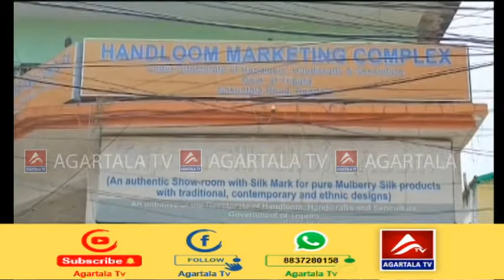শকুন্তলা রোডের হ্যাপন্ডলুম মার্কেটিং কমপ্লেক্স পরিদর্শন করলেন দপ্তরের মন্ত্রী বিকাশ দেববর্মা।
সোমবার শকুন্তলা রোডের হ্যাপন্ডলুম মার্কেটিং কমপ্লেক্স পরিদর্শন করলেন দপ্তরের মন্ত্রী বিকাশ দেববর্মা। ভবনটি আগামীদিনে মাল্টিপ্লেক্স বিল্ডিং হিসেবে গড়ে তোলা হবে বলে জানালেন মন্ত্রী।